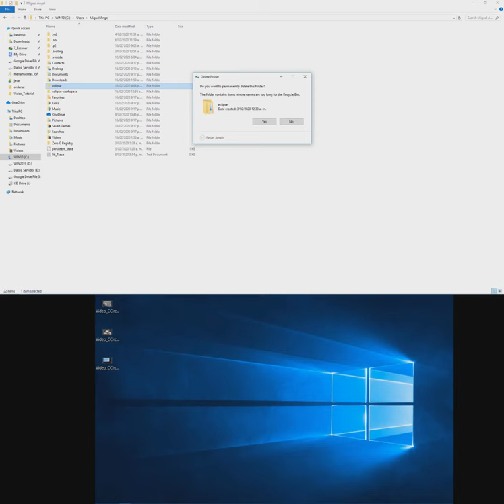Instalación Eclipse IDE - II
Instalación Eclipse IDE
Vídeo II

Instalación de extenciones adiciones

nombre:    ArgoEclipse

y